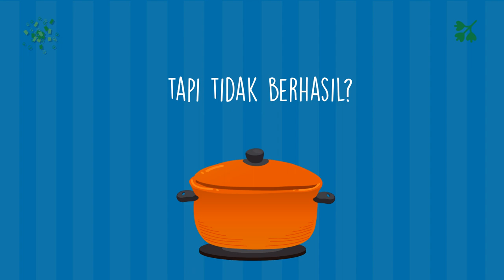Jasa Bikin Iklan Resep Makanan Pepes Tahu, Ikan Pepes, Sop Sopan, Nasi Tempong,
Jasa Edit Video Promosi / Jasa Bikin Iklan Resep Makanan Pepes Tahu, Ikan Pepes, Sop Sopan, Nasi Tempong, atau

Daftar Isi
00:00 - Cara Edit Video Iklan Lapis Legit, Tips Konten Lawar Bali, Tips Iklan Rujak Cingur
00:10 - Contoh Iklan Promosi Resep Makanan Nasi Goreng, Gado-Gado, Sate Padang, Nasi Campur,
00:30 - Contoh Video Promosi Resep Makanan Nasi Uduk, Rawon, Sate Kambing, Martabak,
00:40 - Contoh Konten Branding Resep Makanan Sate Padang, Pecel Lele, Es Teler, Rujak,
00:50 - Resep Makanan Sop Buntut, Rujak, Ikan Bakar, Mie Goreng,